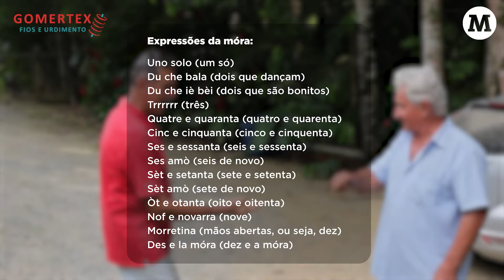Jogo da móra, popular em Botuverá, chama atenção por barulho e sonoridade curiosa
Quando alguém vê o jogo da móra pela primeira vez, certamente se assusta com o barulho. Também conhecido como “jogo do grito”, a móra é popular em Botuverá até os dias atuais.

A diversão veio da Itália e, assim como o dialeto e outras “modalidades italianas” praticadas na cidade, ajuda a cultivar as tradições bergamascas no município.